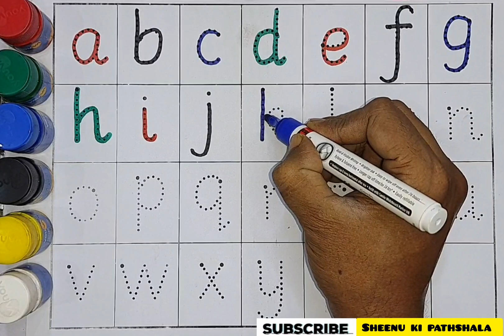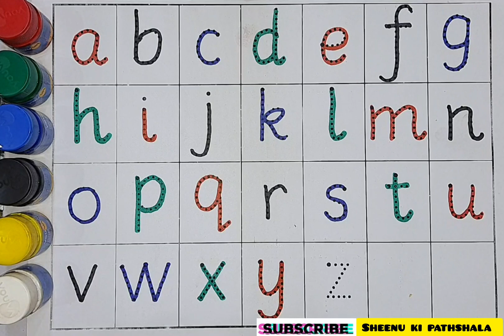abcd in small letters | dotted tracing alphabets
Your Query 👇

abcd
abcd chart
the alphabet letters
alphabet letters
the letters alphabet
abcd letters
abc letters
alphabets
nursery rhymes
alphabet song
alphabet
abcd
learn alphabet
abc songs
abc
abc song
abc phonics song
learn alphabets
abcd song
learn abc
learn the alphabet
abc phonics
abc songs for children
abcs
alphabet songs
dotted tracing
phonics song
abcd songs
preschool
phonics songs
a for apple
phonics
education
abc song for children
abc kids
learn phonics
color
phonics for kids
colors
learn colors
colors for kids
kids
english alphabet
kids songs
kindergarten
sheenu ki pathshala
kids videos
counting song
songs for kids
baby songs
kids education
educational
toddlers
kids song
abcd rhymes
children songs
kid songs
kids animation
public education
kids entertainment
kindergarten songs
kids cartoon
abcd in capital letters dotted tracing alphabets
educational videos
abcd abcd
a for apple a for ant
abcd video
abcde
a for apple song
abcdefg